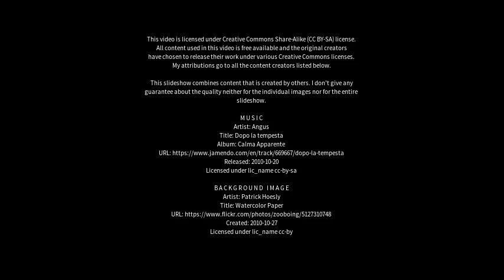Best places to visit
Best places to visit - Didcot (United Kingdom) Best places to visit - Slideshows from all over the world - City trips, nature pictures, etc.